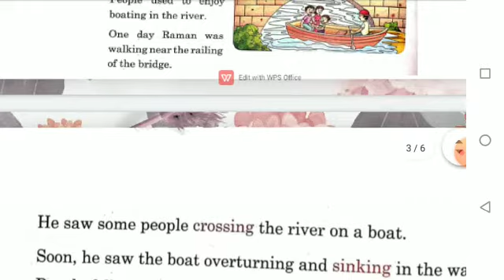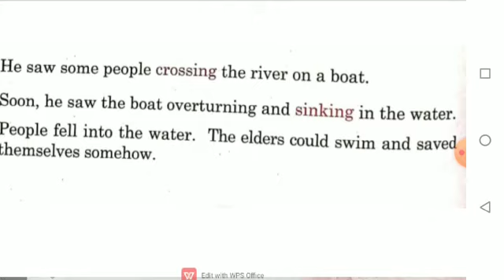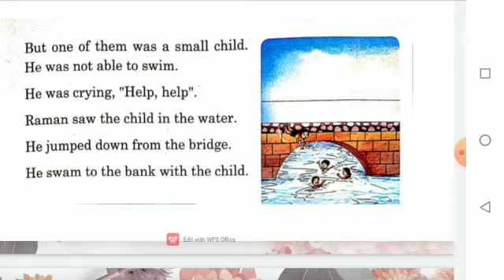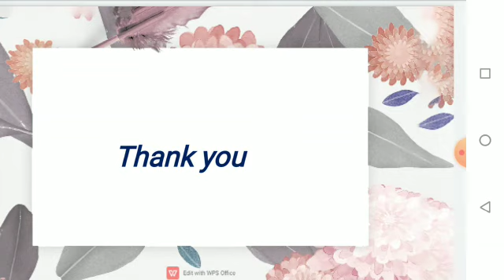Subject English Class 1 Ch - 2 (A Brave Boy)